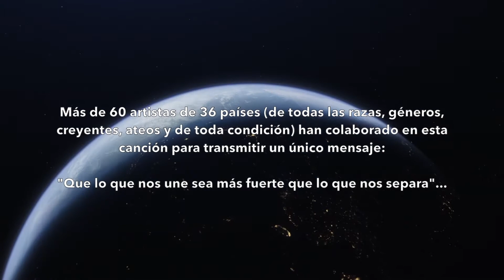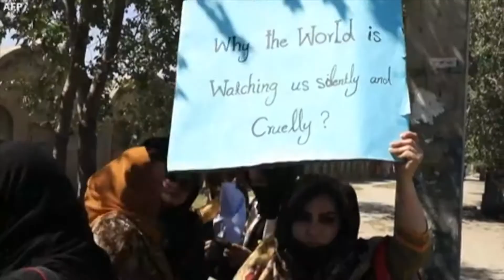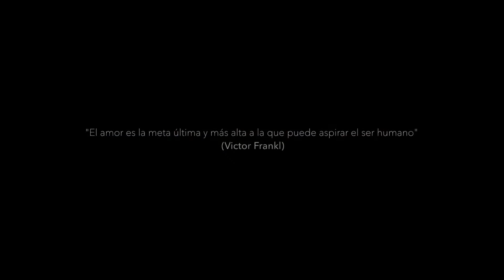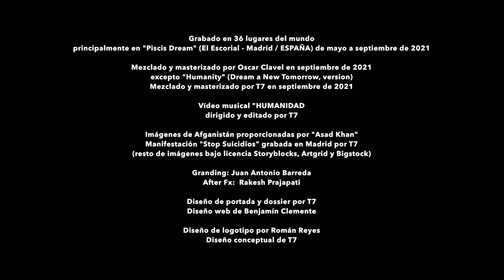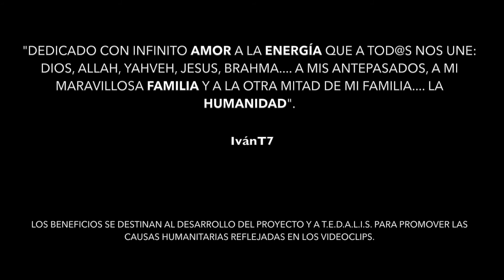Videoclip "HUMANIDAD" EG🌎 (versión completa)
Con motivo de la celebración del Día Internacional de la Paz (21 / 09 / 21) se lanza "HUMANIDAD". El resultado de algunas de las grabaciones realizadas en todo el mundo durante 10 años, y compuestas y producidas durante la guerra entre Israel y Palestina en mayo de 2021.

En las estrofas se han utilizado las frases célebres de los pensadores más relevantes a lo largo de la historia como Cicerón, Beethoven, Marie Curie, Calderón de la Barca, Voltaire, Nietzche o Henry Ward Beecher, entre otros.

La grabación y producción de la canción ha durado 4 meses, con más de 60 músicos, cantantes y artistas de 36 países... todos unidos por la paz con un único mensaje: "que lo que nos une sea más fuerte que lo que nos separa".

El "coro social" al principio y al final de la canción es cantado por 27 cantantes de 27 países, siendo un empoderamiento de las nuevas generaciones por la paz y la unidad.

Como curiosidad el tema tiene fundamentos en la numerología y termina con ondas binaurales Theta (actividad mental y pensamientos positivos).

Intérpretes / músicos

Asad Khan (Afganistán)
Fee (Hong Kong)
Wafir Shaikheldin (Sudán)
Sunni Muslim (Palestina)
Gali Sadeh (Israel)
Lil Baek (Corea del Sur)
Jordi Armisen (España)
Tim Stephenson (EEUU)
Arman Virdi (India)
Hernan Romero (Argentina)
Sebastian Tudor (Rumanía)
Joshua Adhérmar (Canadá)
Samuel Thesing (Alemania)
Marianna Korek (Polonia)
Tohar Yair (Israel)
Ava Days (Rusia)
Pablo Granadino (Venezuela)
Mihal Labat (Serbia)
Christian Chisco (México)
Veronika Lebestkaya (Bielorrusia)
Kira Mazur (Ucrania)
Millicent Chimonyo (Zimbabue)
Ngwang Rinus (Camerún)
Ivan Nivia (Colombia)
Erkan Erginci (Turquía)
AJRadaza (Filipinas)
Franco Estrada (Perú)
Ivana Diaz (Chile)
Niki Yaghmaee (Irán)
Golsana Shenasaei (Irán)
Nektarios Tsattlios (Grecia)
Erica Chang (Taiwán)
Nick Northeast (Australia)
Ignacio Guijarro García (España)
Cecilia Guijarro de Orellana (España)
Mª del Pilar Alonso de Manuel (España)
Remedios Hernández Cerdá (España)
Belén Tercero Sánchez (España)
Iñaki Orbe Mendiola (España)
Nancy Serrano Batista (España)
Adriana Novales (España)
Raul Osuna (España)
Ricardo Manchas Sanchez (España)
Leire Bolado Sañudo (España)
Victor Carrasco (España)
T7 (España)
17 monjes budistas (Tíbet)

Compuesto, producido, escrito (letra original) y arreglado por T7 entre los meses de Mayo a Septiembre del 2021.
Grabado en 36 lugares diferentes del mundo (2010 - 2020)
Estudio central Piscis Dream (Madrid - España), grabado por T7.

Mezclado y masterizado por Oscar Clavel en septiembre de 2021, excepto "Humanity" (Dream a new Tomorrow) mezclado y masterizado por T7 en Piscis Dream en septiembre de 2021.

DESCÁRGALO GRATIS A PARTIR DEL 21/09/21
EN LA WEB OFICIAL DE EG🌎.